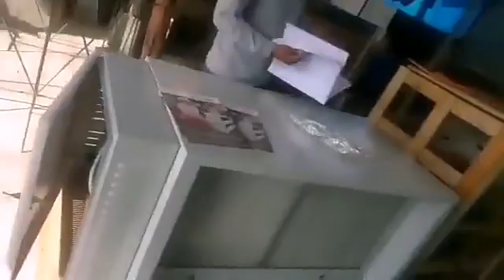DR. AIRE ESP Perfect installation in Peru,High Removal Efficiency with Excellent Performance,Nice!!!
We,DR. AIRE,is a true manufacturer.

We're Professional Electrostatic Precipitator(ESP) Manufacturer Since 2006,and our products have been exported to over 61 countries and regions.
The removal efficiency of our products are over 95%,there is no visible smoke,only fresh and clean air.

We have multiple models products for your choice,no matter for commercial kitchen or industrial applications,welcome to consult!

Wish you all have a nice day,and thanks for your watching.